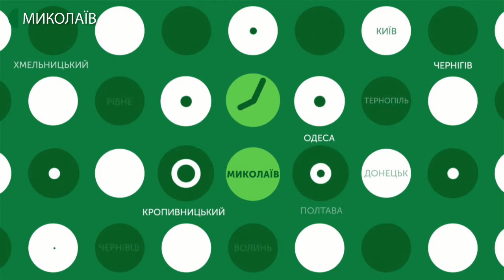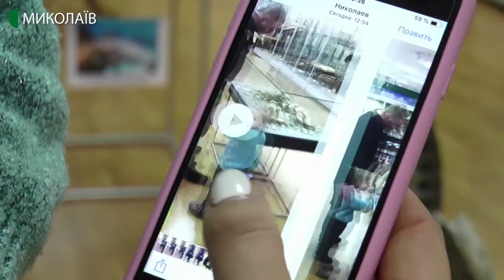20.01.2020. Новини. 08:00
Новини
Інформаційна картина дня (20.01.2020) поглядом кореспондентів телеканалу UA: Миколаїв (випуск новин — 08:00):
- в Миколаївському обласному краєзнавчому музеї відбулась акція «Селфі день у музеї»;
- Кубок Президента Федерації шахів Миколаївської області стартував у Миколаєві. Місце проведення змагань – Чорноморський національний університет імені Петра Могили.